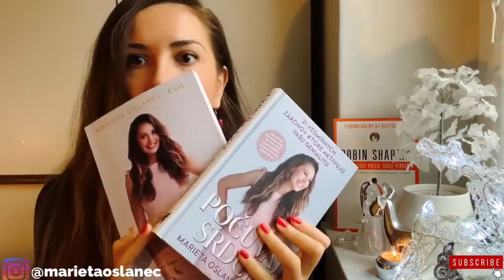How to Get Your Life Together When You Feel Lost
Feeling Lost? Here are my tips how to get your life together when you feel lost, depressed or like a complete failure. Keep watching the video till the end and make sure to check my free high vibe resources below.

✨ HOW TO TURN YOUR PASSION INTO PROFIT & Make 10K/months. APPLY NOW

✨FREE Training: 5 Steps to Grow Your Business to 5-figure Months

✨1-on-1 Coaching with me.

✨Grab a FREE Chapter of my book Love is the Law✨

✨Check out my program Pro Authors Academy: PUBLISH a BOOK in 2020 Like a Pro

✨Check out my 5D Entrepreneurship Case Study & How to Multiply Your Income

✨Join Activate Your Genius Challenge✨ & Create the Life you absolutely LOVE!

✨Grab a copy of my book Love is the Law & activate your Genius

Marieta Oslanec, Esq. is the Author of the book Love is the Law, Conscious Attorney, Serial Entrepreneur, Business and 5D Mindset Coach. Her work has been featured in Forbes, Playboy, CBS, Pravda, EMMA, WOMANMAN, Radio Expres, EVA, and other major media outlets. She has been coaching purpose driven entrepreneurs how to create a business & life they absolutely love.